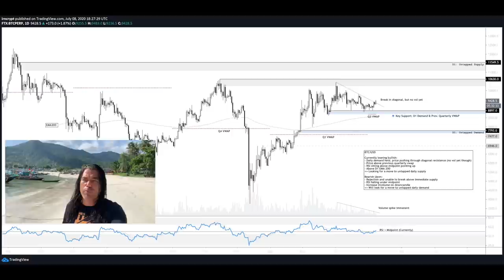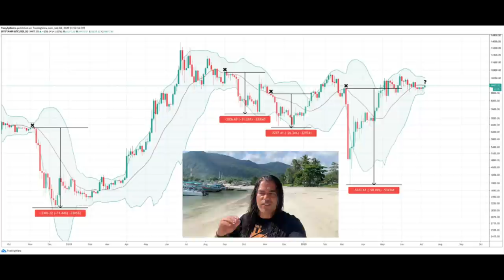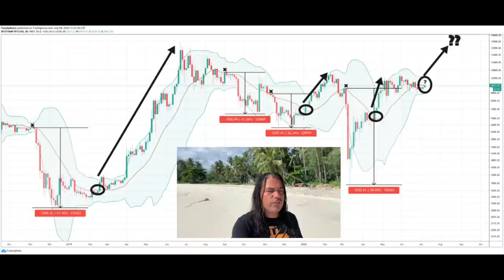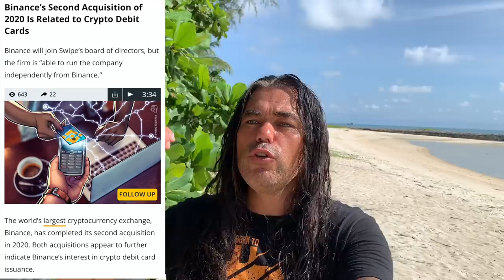WOOW‼️ I was ATTACKED for my DOGECOIN‼️ BITCOIN retesting mid BOLLINGER band this happens next‼️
In todays video we takelook at the Bitcoin price and I will share 2 amazing charts again. Yes I also got attacked by a Dog probably for not selling my Doge coins. What is happening with dogecoin and what is happening in Venezuela with Bitcoin mining as miners were seized. Why did Binance just buy Swipe ? And How to win 200 BTC??

WIN 200 Bitcoins at BYBIT, NOW $90 BONUS

TOP EXCHANGES